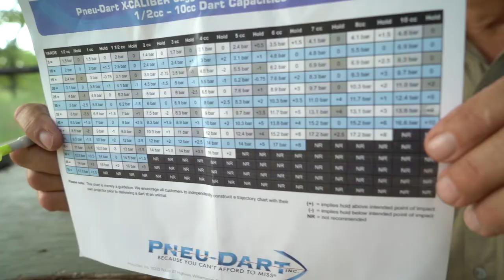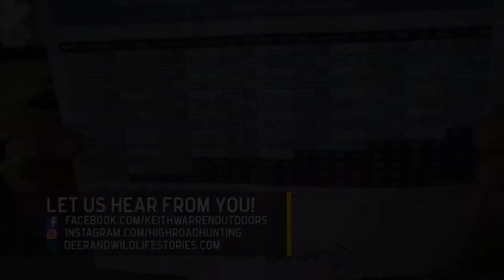Breeding Deer and ELK in LOUISIANA! | Deer Farming Channel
Elk in Louisiana?! You heard that right! Today on Keith Warren's “Deer and Wildlife Stories,” we are taking you to the bayou to Two Brothers Whitetails! They have always been known for breeding the best looking typical whitetails in Louisiana, but now, they’ve starting raising big bull Elk too! To get involved in deer farming or for more information on this video,